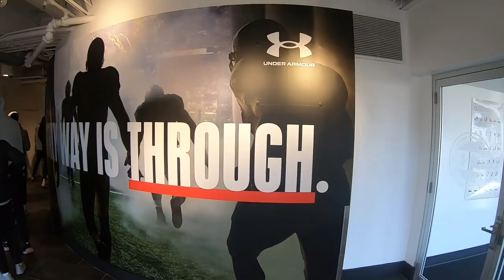William & Mary Men's Basketball Tribe Travels - A look back at the trip to James Madison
Follow along with junior Luke Loewe as he gives fans an inside look at the William & Mary men's basketball's road trip to James Madison, Feb. 21-22, including a trip to Under Armour World Headquarters.